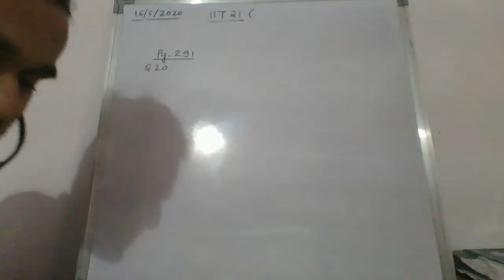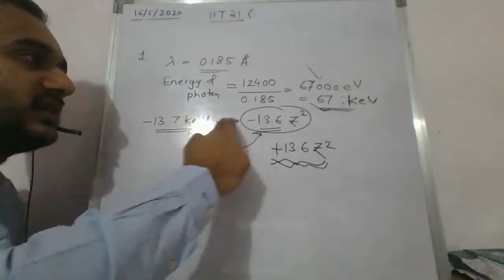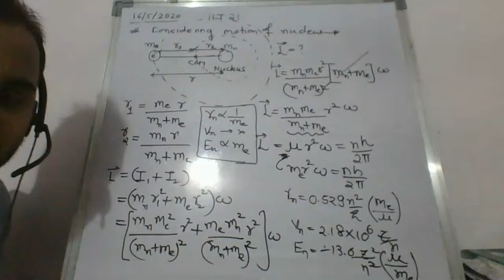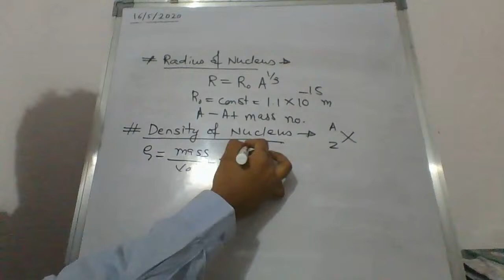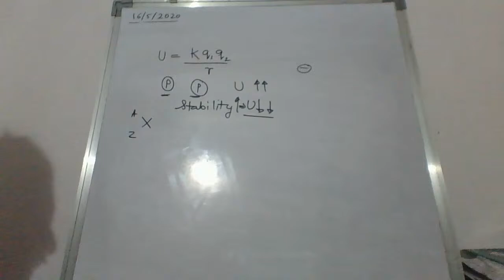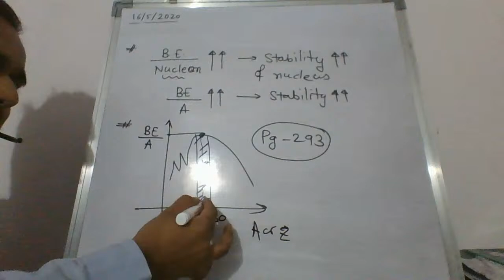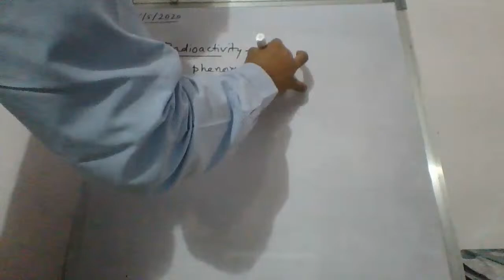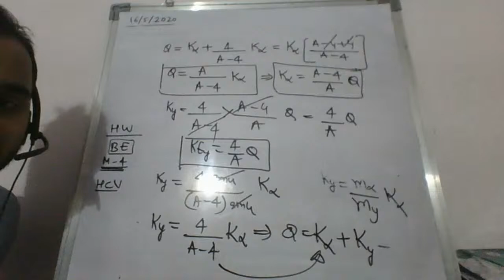IIT JEE Physics - Modern Physics (Part IV)